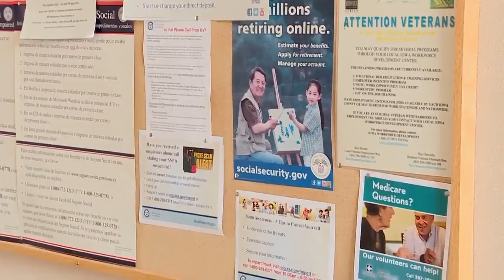Social Security office in Decorah will stay open